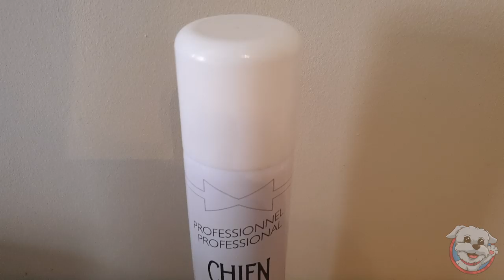Cómo BAÑAR a Tu PERRO en 3 SENCILLOS PASOS! 🛁🐶Mi Primer Baño del Verano ☀️Anima Dogs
¿Quieres saber cómo bañar a tu perro? Pues Dasha hoy te enseñará a bañar a tu perro en 3 SENCILLOS PASOS! Dale a tu amigo perruno su primer baño del verano con estos trucos tan fáciles que te contamos en este vídeo! No te lo puedes perder!